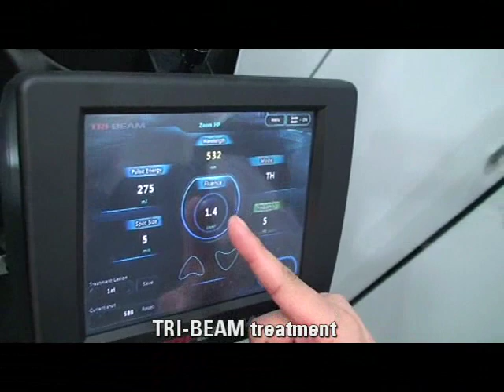Tri-Beam : Cafe-au-lait macules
Cafe-au-lait mascules treatment by Dr. Yeo with Tri-Beam